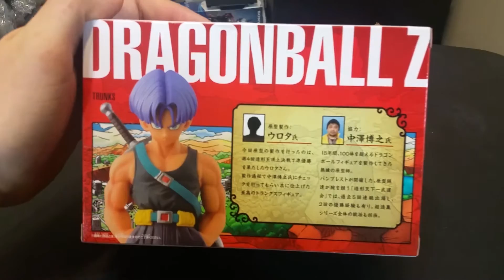Future Trunks Super Structure